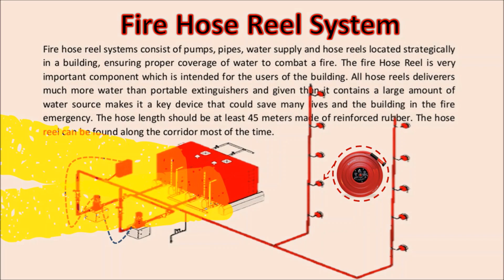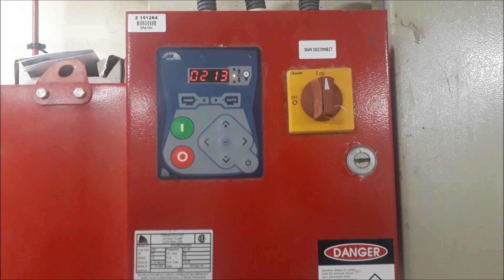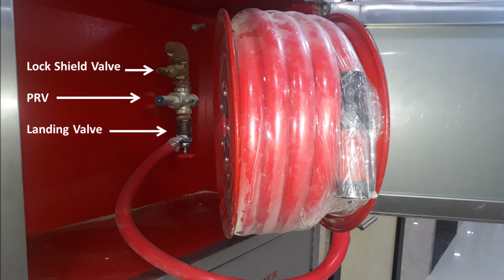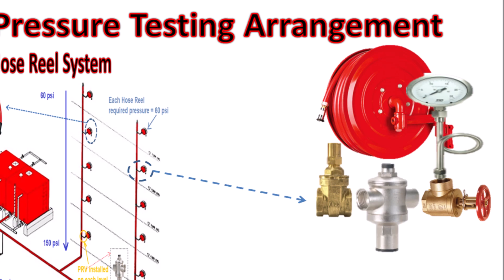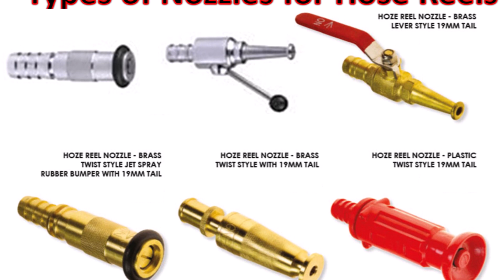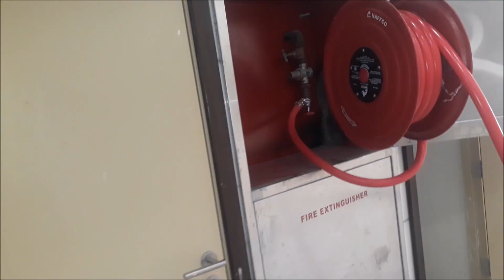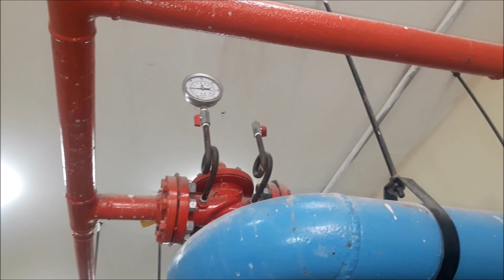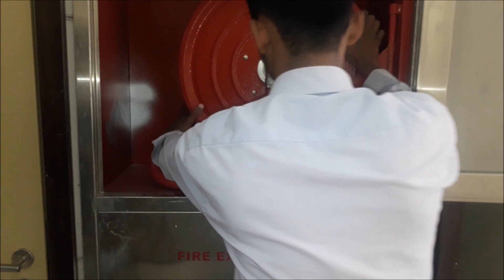Testing of Fire Hose Reel System | Firefighting | in Urdu/Hindi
This is practical Firefighting System video about "Testing of Fire Hose Reel System" in Urdu/Hindi language. It is basic learning detail information about Hose Reel and their system testing. It is also important for Firefighting/MEP technical staff. Here sharing my experience and knowledge that will be helpful for learn & grow for Engineers & Technical staffs who want to learn about this topic.

I have explained in detail all about Testing of Fire Hose Reel System, I suggest to watch following for learning point of view.

My related fire fighting videos for your watching:
4. NFPA-14 Pipe Schedule Method for Standpipe
5. NFPA-14 Flow Rate Requirements for Standpipe & Hose System
6. NFPA-14 Pressure Design Requirements of Standpipe & Hose System
19. Combined Firefighting System Water Demand
20. Types of fire sprinkler system of fire suppression systems
24. Double Interlock Preaction Sprinkler System